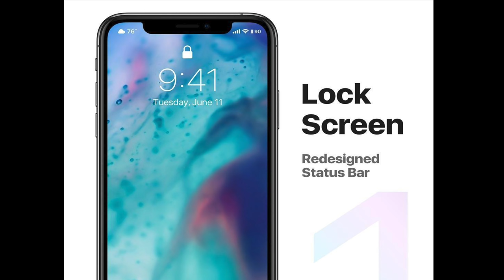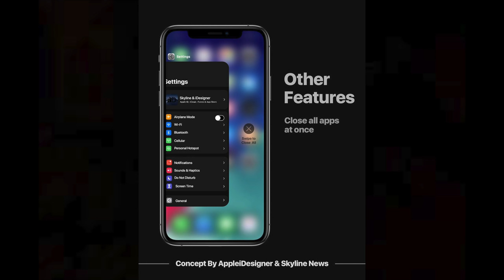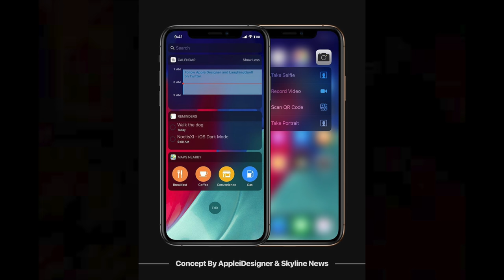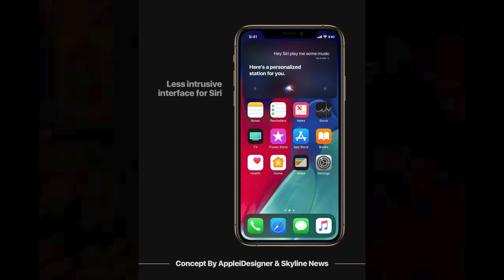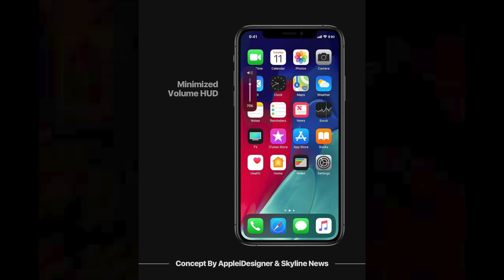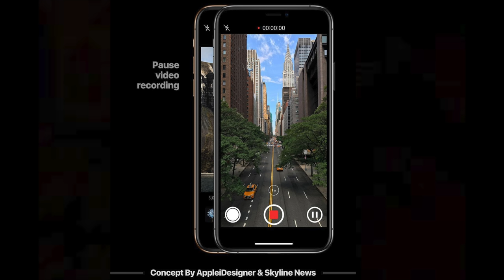iOS 13 Concepto De Diseños